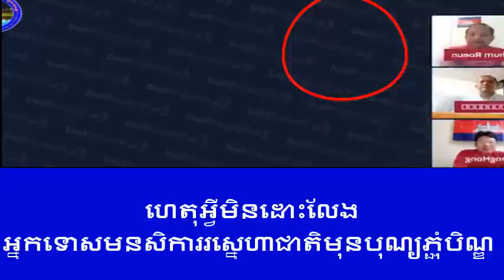ទុកយកខ្លួនឯងមែន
ហេតុអ្វីមិនដោះលែងអ្នកទោសមនសិការរស្នេហាជាតិ មុនបុណ្យភ្ជុំបិណ្ឌ  ?